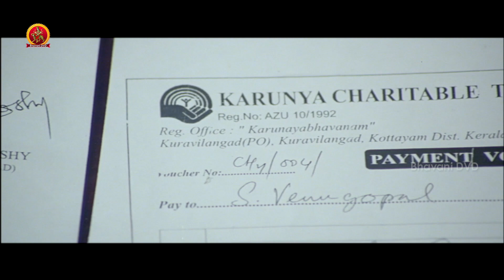Red Wine Telugu Full Movie Part 10 | Fahadh Faasil | Mohanlal | Asif Ali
Watch RedWine Telugu Full Movie Parts.

Starring: FahadhFaasil, Mohanlal, Asif Ali, Miya and others.